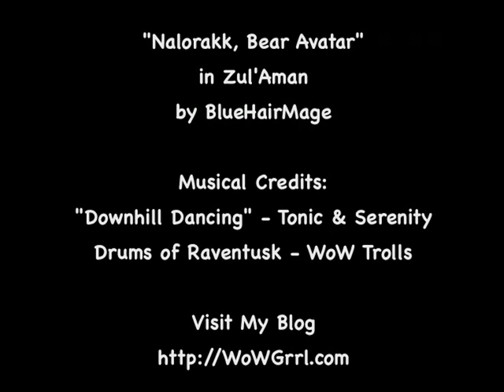Nalorakk - Zul'Aman, World of Warcraft raid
Video footage of taking down Nalorakk, with tips and tricks for those who may be new to the fight.

for more articles and videos about WoW Distributed by Tubemogul.